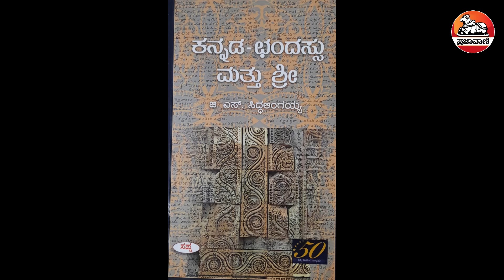ಸಂಚಿ ಬಿಚ್ಚಿದ ಸಿದ್ದಲಿಂಗಯ್ಯ! | ಪ್ರೊ. ಜಿ. ಎಸ್. ಸಿದ್ದಲಿಂಗಯ್ಯ ಸಂದರ್ಶನ | Prof.G.S.Siddalingaiah interview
ಕನ್ನಡದ ಖ್ಯಾತ ಕವಿ, ವಿಮರ್ಶಕ ಪ್ರೊ.ಜಿ.ಎಸ್.ಸಿದ್ದಲಿಂಗಯ್ಯ ಅವರ ನೆನಪಿನ ಬುತ್ತಿ ಇವು. ಅವರ ಸಂಚಿಯಲ್ಲಿ ಇಂತಹ ಹಲವಾರು ತಾಂಬೂಲಗಳಿವೆ. ಕೇಳುತ್ತಾ ಕುಳಿತರೆ ಅದೊಂದು ರಸಗವಳ. ಸಿದ್ದಲಿಂಗಯ್ಯ ಕವಿಯಾಗಿ, ವಿಮರ್ಶಕರಾಗಿ ಪ್ರಖ್ಯಾತರು. ಆಡಳಿತಗಾರರಾಗಿಯೂ ಅವರು ಹೆಸರು ಮಾಡಿದ್ದಾರೆ. ವಯಸ್ಸು ಅವರನ್ನು ಬಾಗಿಸಿಲ್ಲ. ಮಾಗಿಸಿದೆ. 70ಕ್ಕೂ ಹೆಚ್ಚು ಕೃತಿಗಳನ್ನು ರಚಿಸಿರುವ ಅವರು ಈಗ ತಮ್ಮ 90ರ ಹರೆಯದಲ್ಲಿಯೂ ಛಂದಸ್ಸಿನ ಕುರಿತು ಪುಸ್ತಕ ಬರೆಯುತ್ತಿದ್ದಾರೆ. ವೃದ್ಧಾಪ್ಯದ ಕಾರಣದಿಂದ ಕಣ್ಣು ಕೊಂಚ ಮಸುಕಾಗಿದೆ. ‘ನನಗೀಗ ಓದು ಕುರುಡು. ಅದಕ್ಕೆ ಹಿಂದೆ ಓದಿದ್ದನ್ನೇ ಚರ್ವಣ ಮಾಡುತ್ತಿದ್ದೇನೆ’ ಎಂದು ಅವರು ಹೇಳುತ್ತಾರೆ.
ಪ್ರಜಾವಾಣಿ ಭಾನುವಾರದ ಪುರವಣಿ ಜೊತೆಗೆ ಮಾತನಾಡುತ್ತಾ ಅವರು ತಮ್ಮ ಬದುಕಿನ ಪುಟಗಳನ್ನು ನೆನಪಿಸಿಕೊಂಡರು.
ಮತ್ತಷ್ಟು ವಿಡಿಯೊಗಳಿಗಾಗಿ: Youtube.com/Prajavani
ತಾಜಾ ಸುದ್ದಿಗಳಿಗಾಗಿ: Prajavani.net ನೋಡಿ
ಫೇಸ್‌ಬುಕ್‌ನಲ್ಲಿ ಲೈಕ್ ಮಾಡಿ: Facebook.com/Prajavani.net
ಟ್ವಿಟರ್‌ನಲ್ಲಿ ಫಾಲೋ ಮಾಡಿ: Twitter.com/Prajavani